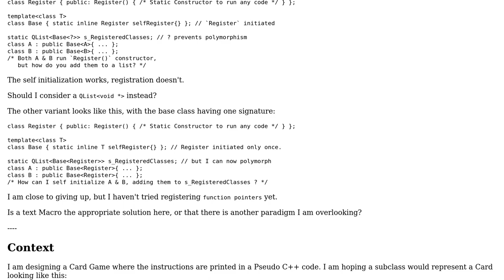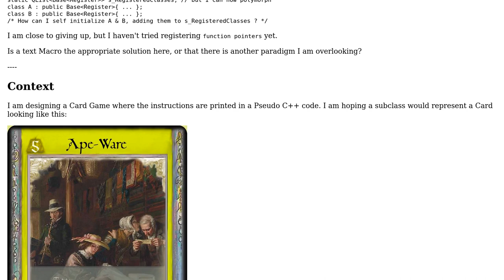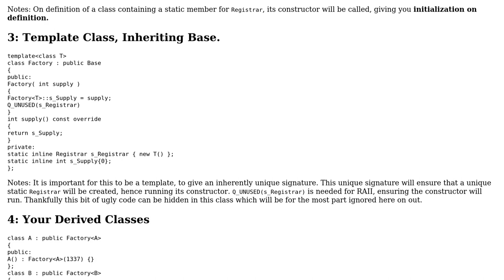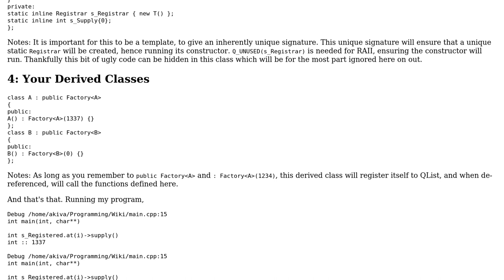C++: Achieving a decoupled "Definition is Registration" paradigm for derived classes?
Software Engineering: C++: Achieving a decoupled "Definition is Registration" paradigm for derived classes?

With thanks & praise to God, and with thanks to the many people who have made this project possible! You are responsible for your own actions.